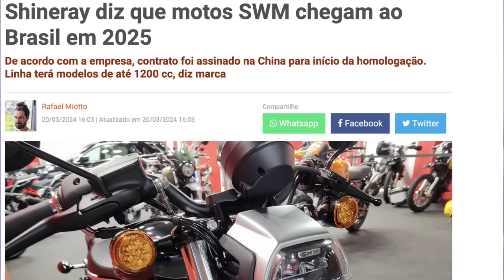EXCLUSIVO: Falei com a SHINERAY, 5 novas motos, e Custom 250 a R$18 mil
✅✅✅ ADEMICOM